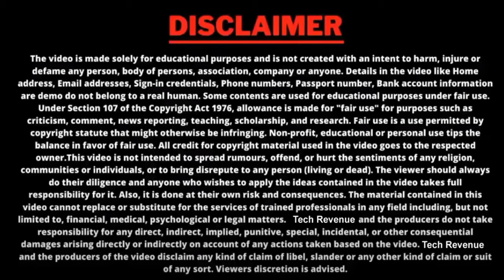how to make succession certificate in hindi - varis praman patra kaise banaye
Uttradhikar praman patra kaise banye aaj ke is video me complete process bataya gaya hai. how to make succession certificate in hindi.